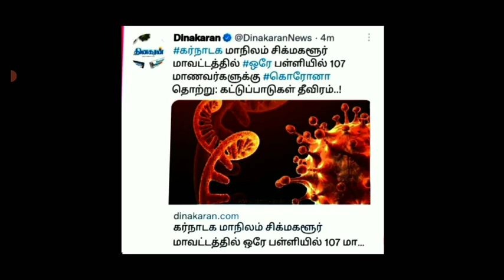SCHOOL COLLEGES AGAIN CLOSED II 10,12TH STD AGAIN PUBLIC EXAM CANCEL!! STATE EDUCATION DEPARTMENT!!!